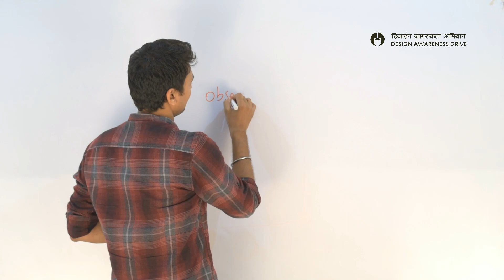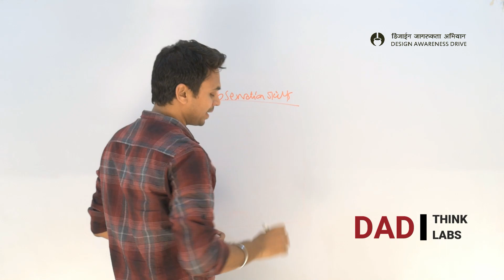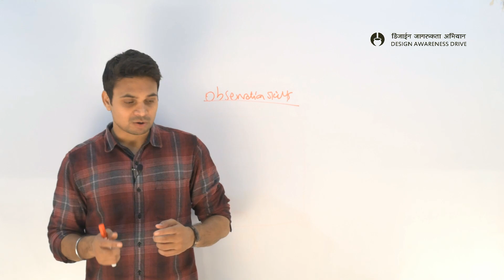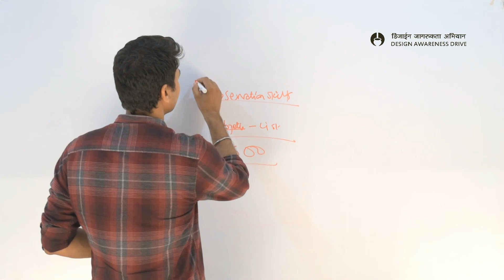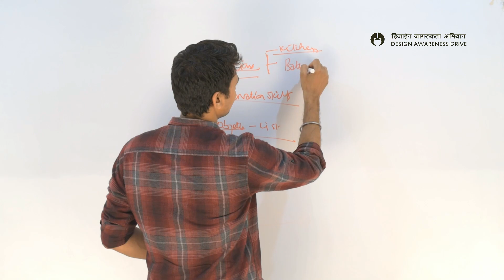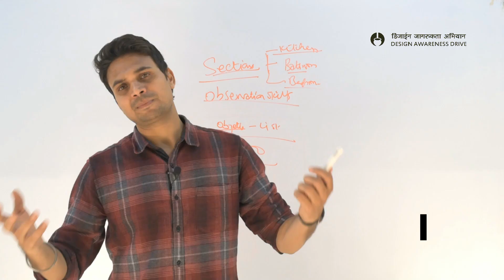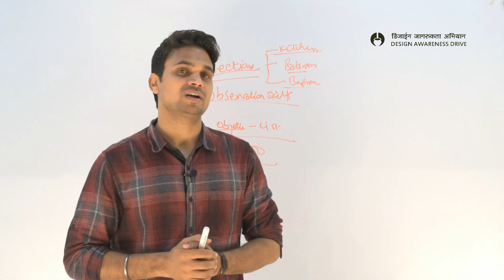Required item to prepare for design || DAD CLASSROOM 005 || Free Coaching for NIFT | NID Class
Required item to prepare for design || DAD CLASSROOM 005

Tags use in this video :-

prepare for design,
item to prepare for design,
Required item to prepare for design,
DAD CLASSROOM,
requirement for design,
design requirment,
Observation in design,
design observation,
Who can study design,
study design,
Subjects in nift,
Subjects in design,
Subject in NID,
Design subjects,
free NIFT classes,
free NID classes,
free UCEED classes,
Free design classes,
design classes free,
free classes of design,
what is design?,
design thinking?,
2019 NIFT classes,
NID classes,